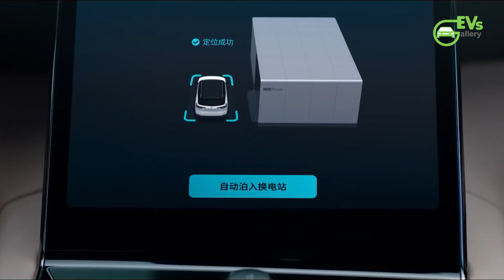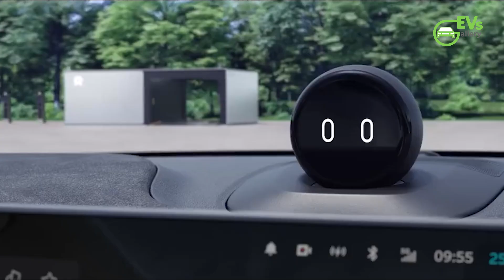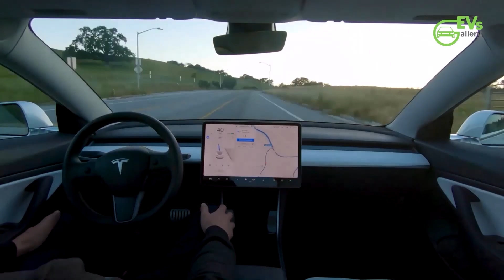Nio Renames Power Day to Power UP, 2024 Event Set for August 20